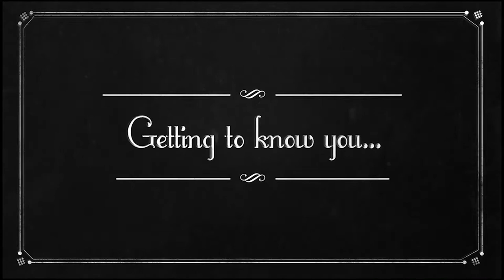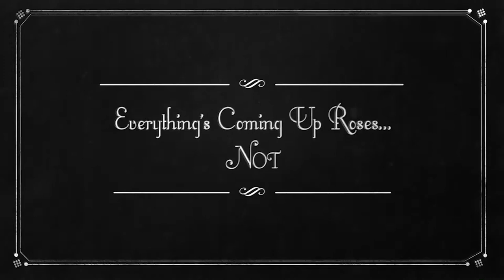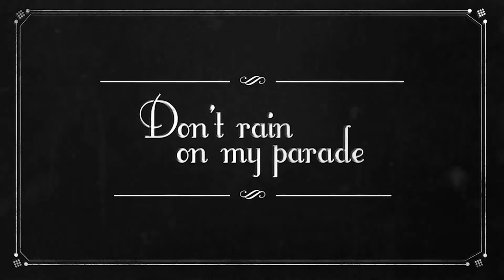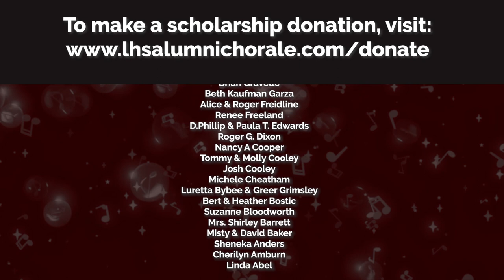A Conversation with Susan Graham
World renowned Mezzo-Soprano and LHS Alumnus ('78) Susan Graham chats with our host Eddie Pleasant (LHS '80) about her career and passion for music. She also shares lessons she learned from West Texas and performs À Chloris by Renaldo Hahn (permission - LA Opera)